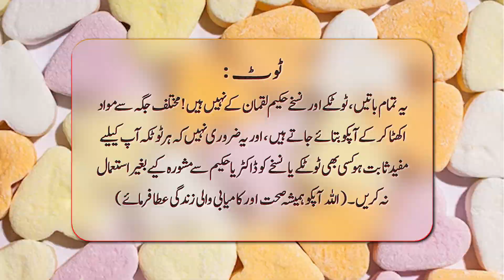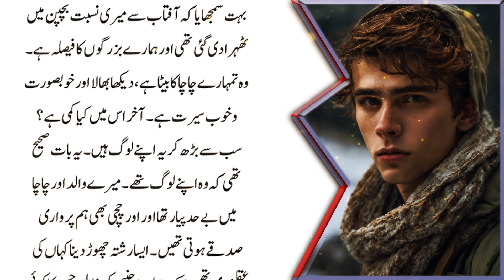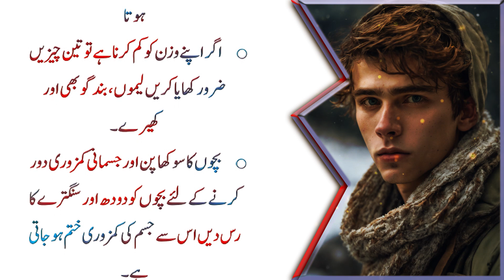Khajor Ka Ak Dana Kha Liya Kro (Even the old man becomes strong) - New Aqwal in Urdu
This channel will provide you  New and Fresh Quotes every day.